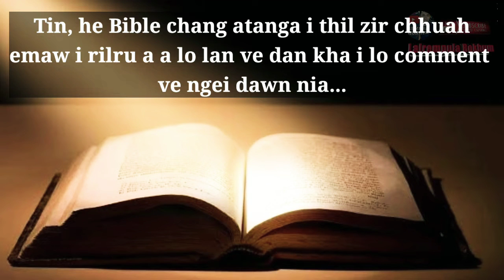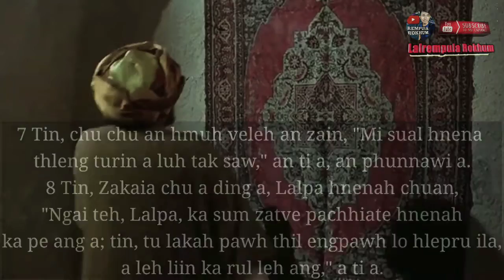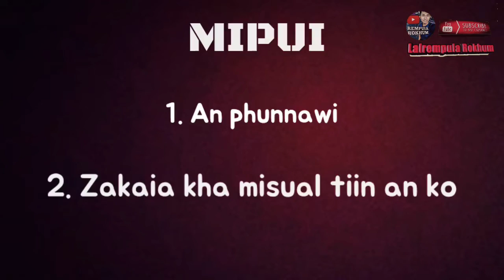Isua leh Zakaia - Luka 19:1-10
*Tunlai hri leng vanga kan fimkhura kan tisa him na kan ngaihtuah a ngaih rual rual in. Kan thlarau lam himna pawh i ngaihtuah fo ang u*
        Tunlai buaina ah hian kan rilru zawng zawng pe bur lo in, Pathian thu zir nan hun tlem a zawng tal kan hmang ve thin dawn nia.
         Ka video siam khi Bible chang awmsa ka chhiar chhuah mai a ni a, mahse rilru pe tak a ngaithla a, ngaihtuah nawn turin ka sawm che u a, in thil zir chhuah leh in rilru a lo lang chu comment na lam ah lo share ve ula,
          midang te tan malsawmna ah a lo chan theih nan mi tin en/ngaihthlak theih tur in ka lo chhawp chhuak leh dawn a ni.
         *Midang tan malsawmna a lo nih ve theih nan i share ve dawn nia*